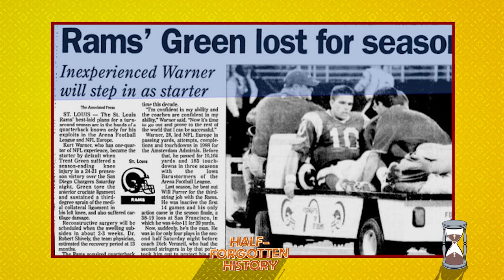Kurt Warner On The Greatest Show on Turf, Super Bowl 34 & Iowa Barnstormers | Half-Forgotten History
Trey Wingo is joined by Pro Football Hall of Famer Kurt Warner. Warner was once working at a grocery store and thought his NFL time would never come. He played with the Iowa Barnstormers in the Arena Football League before going to the World League of American Football. Finally, Warner became the starter with the St. Louis Rams and won 2 NFL MVPs and Super Bowl 34. In the twilight of his career, he took the Arizona Cardinals to their first appearance in the big game in franchise history.

In this episode, Wingo and Warner talk The Iowa Barnstormers (04:28) & their uniforms (08:07), The Greatest Show on Turf (11:52), Super Bowl 34 (19:38), and leading the Cardinals to their first Super Bowl appearance (24:14).